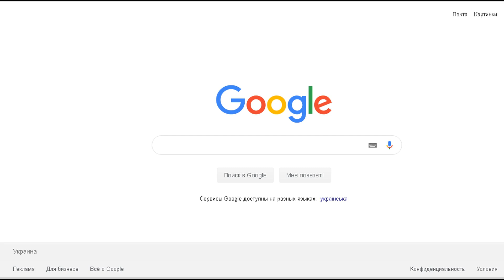Про підготовку спортсменів з Кіровоградщини до Олімпійських ігор